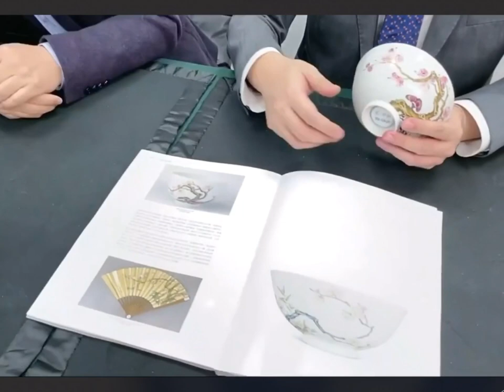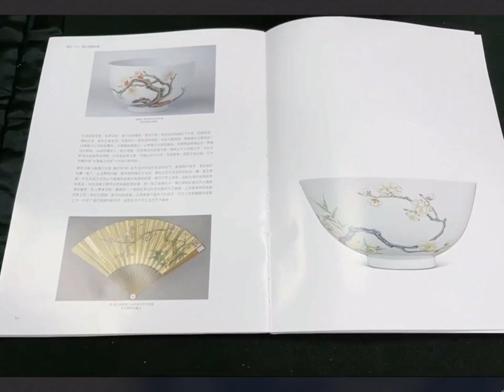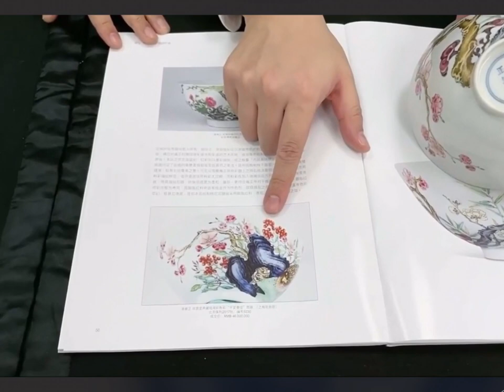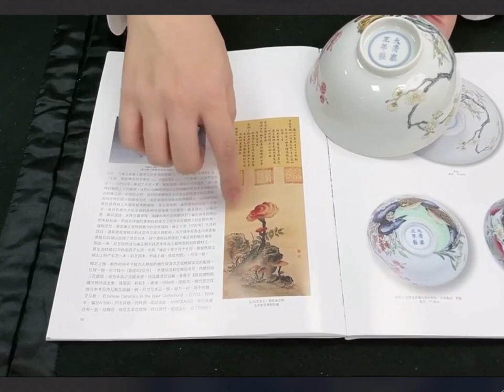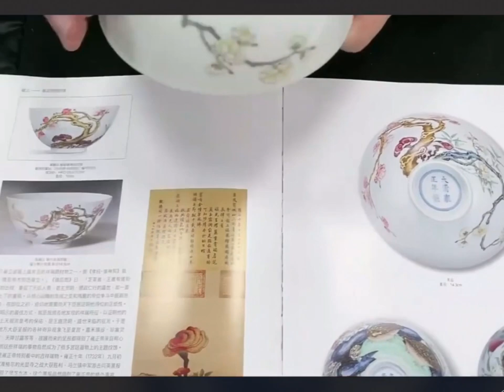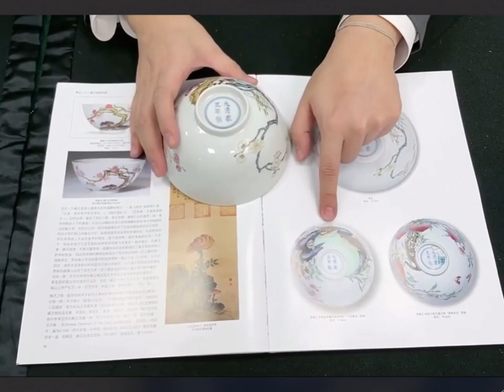#00069 Yugong, Pochen, Beijing Poly Ming and Qing Porcelain (2), Yongzheng Imperial Kiln Enamel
Yugong, Pochen, Beijing Poly Ming and Qing Porcelain Collection (2), Yongzheng Imperial Kiln Enamel Color, February 2023